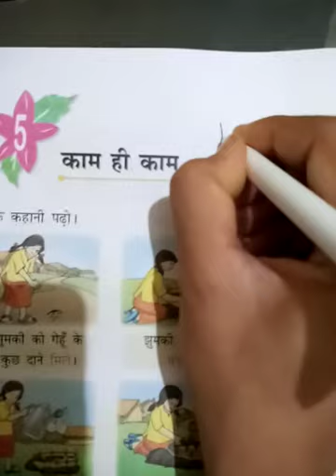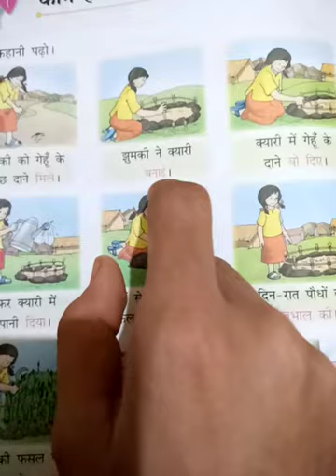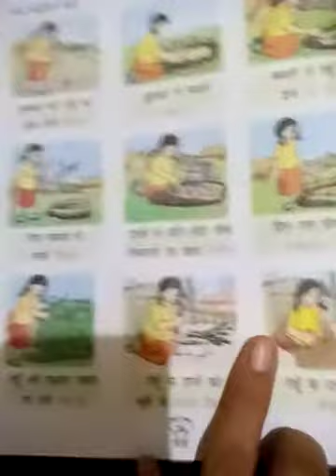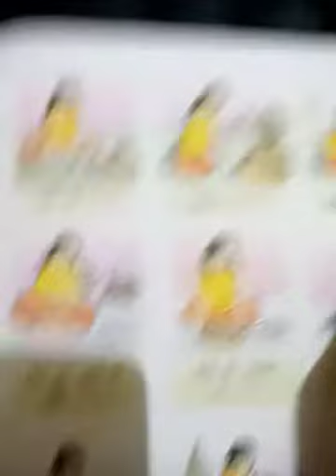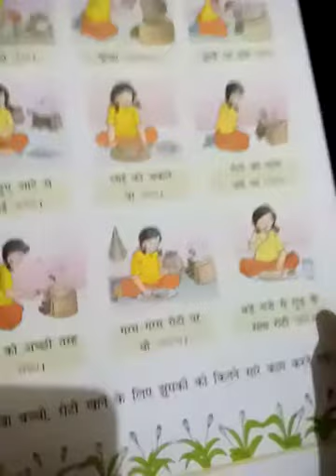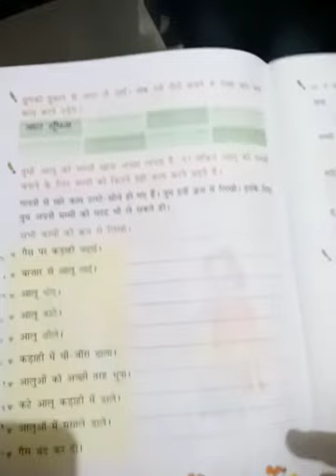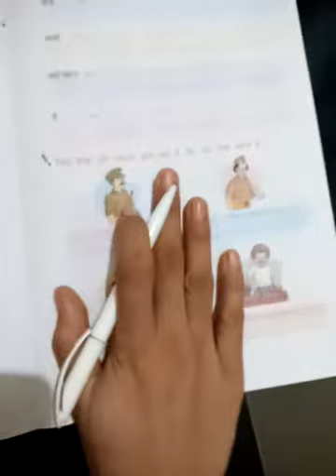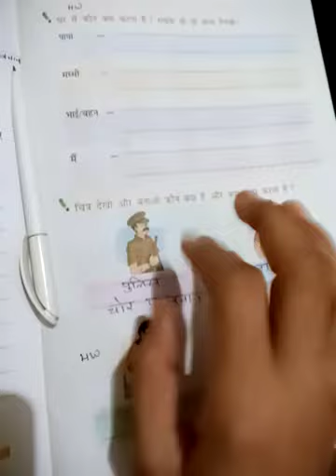Kriya - kaam he kaam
Homework is mentioned in the video